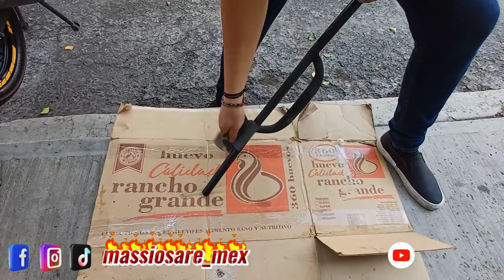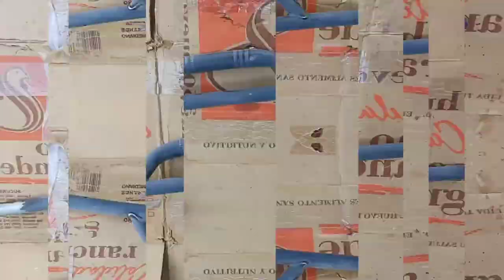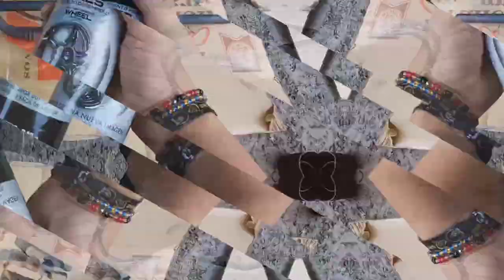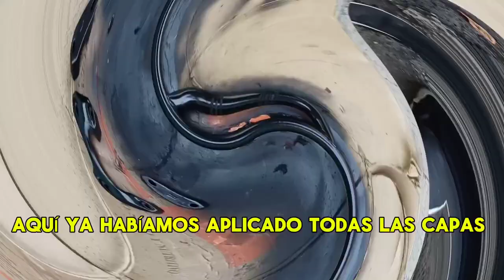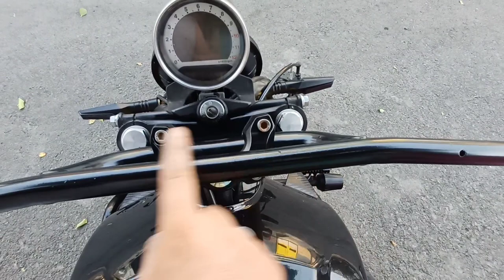CÓMO CAMBIAR MANUBRIO DE MOTO | ROCKETMAN 250 | ASÍ DEBES PINTAR EL MANUBRIO | TUTORIALES